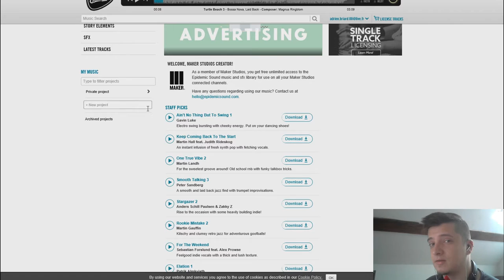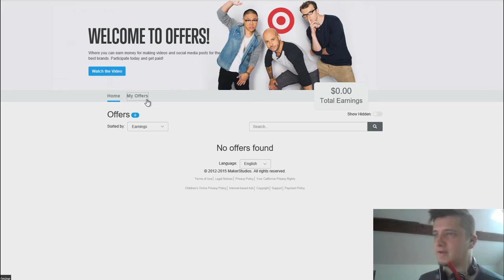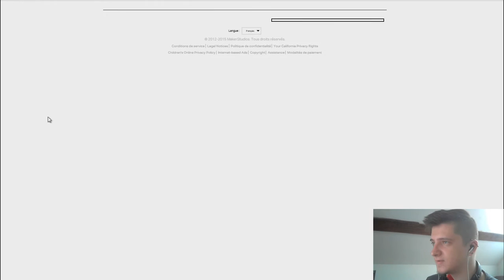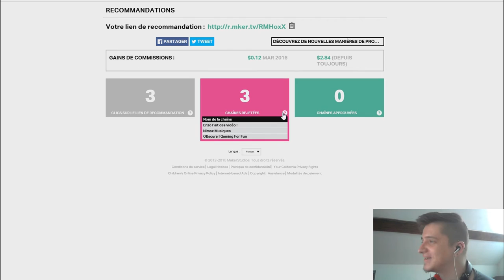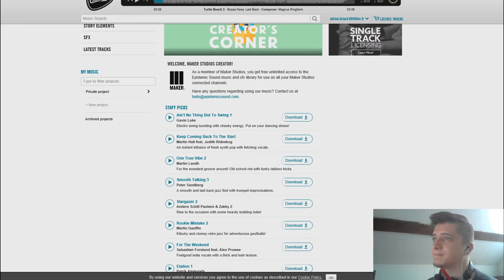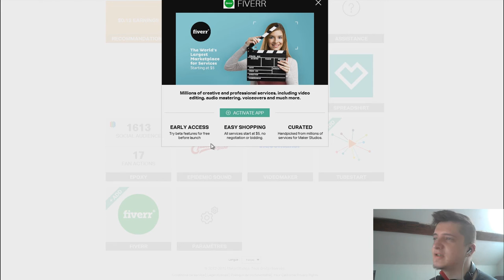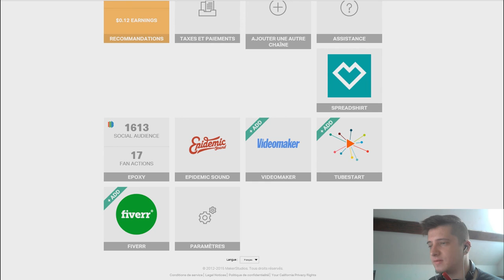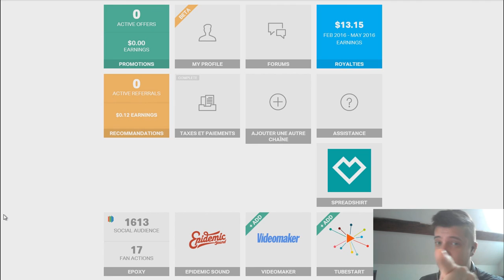PARLONS ARGENT - MON NETWORK !